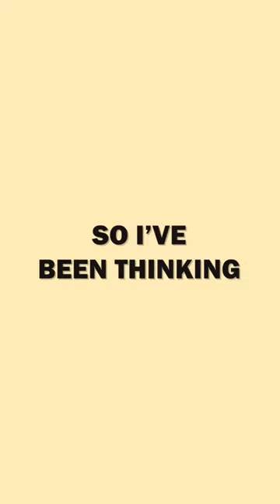2020 XXL Freshman Class - Where Are They Now?